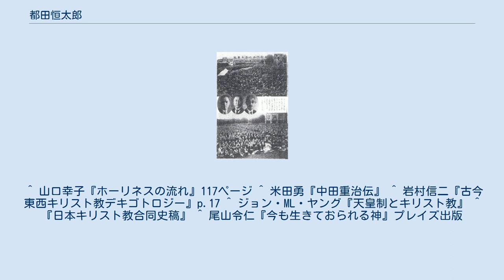都田恒太郎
皇紀二千六百年奉祝全国基督教信徒大会（中央左） 都田 恒太郎（みやこだ つねたろう、1897年(明治30年) - 1983年(昭和58年)）は、日本の牧師、日本基督教団の指導者、キリスト教学者、日本基督教協議会総書記、日本聖書協会総主事、青山学院理事長。
長年、毎年秋にバックストン記念聖会の指導を行っていた。
 岳父は、ホーリネスの都田友次郎。
 1897年(明治30年)、鳥取県境港市に生まれる。
旧制佐倉中学校に入学して、1908年(明治41年)笹尾鉄三郎が佐倉に巡回伝道に来た時に、佐倉中学四年生だった都田は笹尾の説教を聞いて深い感銘を受けた。
1914年に笹尾鉄三郎に洗礼を受ける。
旧制佐倉中学校（現在の千葉県立佐倉高等学校）を卒業する。
後に献身して青山学院神学部で学び牧師になった。
 1924年(大正13年)2月5日青山学院の舎監だった時、日本ホーリネス教会監督の中田重治に説教を要請する。
 1940年(昭和15年)10月17日の神嘗祭の日に青山学院で開催された皇紀二千六百年奉祝全国基督教信徒大会の書記を務めた。
 1941年(昭和16年)、笹森順造院長より都田を含め4人がリベラルとされて青山学院を追放される。
青山学院の中学部の部長であった都田は、礼拝堂で全校生徒の前で「私は自分でやめるのではない。この後にいる笹森院長に無理に辞めさせられたのだ」と言って笹森院長をにらんだ。
 1946年(昭和21年)キリスト新聞が創業する時に関わった。
1952年日本聖書協会総主事として、口語訳聖書の翻訳に大きく貢献し、1955年に口語訳聖書を出版ベストセラーになった。
これらの功績が認められ、1977年キリスト教功労者を受賞する。
 ジャパンタイムズ1957年1月14日号で、日本キリスト教会の離脱は、アメリカから資金を受けるための行為だと批判したが、ジョン・ML・ヤング宣教師はその事実はないと指摘している。
 神の導きにより実現した日本基督教団の教会合同は、100年前にプロテスタントが渡来して以来の、日本の教会に課せられてきた中心的課題への解決であり、世界のキリスト教の歴史上かつてない壮観な例であるとして讃えている。
 1961年(昭和36年)2月20日、日本プロテスタント聖書信仰同盟の聖書翻訳特別委員会のメンバー松尾武、常葉隆興、堀川勇が、都田たちと会見して、口語訳聖書の改訂を要請した。
都田総主事は、日本プロテスタント聖書信仰同盟の代表に向かって、「君たちの中に原語が読める者はいるのかね。」と言って、回答をしなかった。
 ^ 山口幸子『ホーリネスの流れ』117ページ ^ 米田勇『中田重治伝』 ^ 岩村信二『古今東西キリスト教デキゴトロジー』p.17 ^ ジョン・ML・ヤング『天皇制とキリスト教』 ^ 『日本キリスト教合同史稿』 ^ 尾山令仁『今も生きておられる神』プレイズ出版